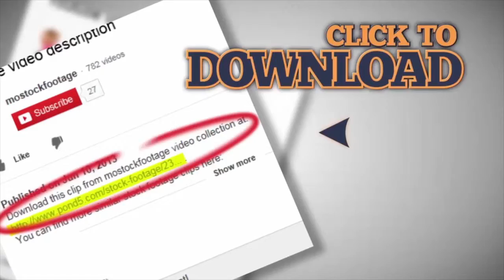Couple sitting on couch, chatting, choosing items in online shop. Stock Footage